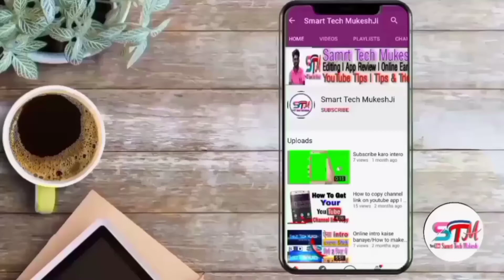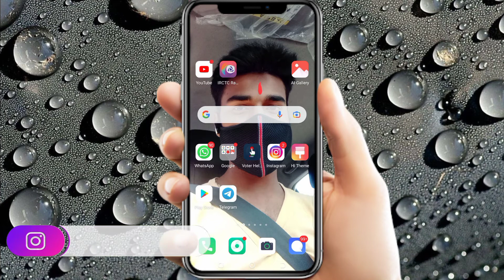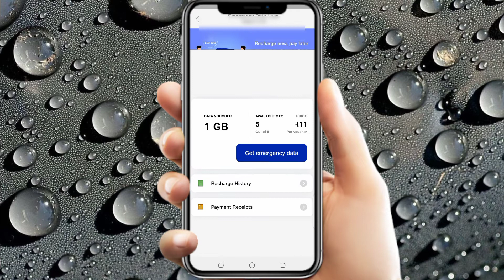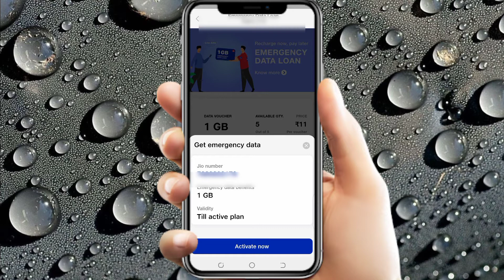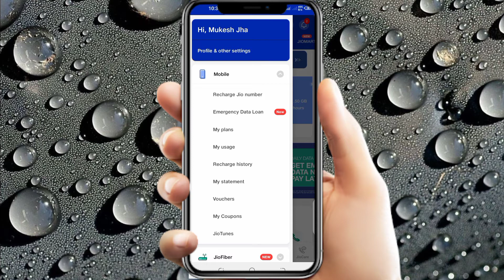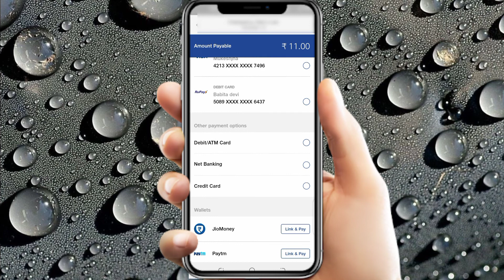Jio Emergency Data Loan 2021 l Jio Emergency Data Loan kaise le l How to get Jio Emergency Data loan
About 📷
Doston aj ki is video me batuga ki kaise ap apne Jio me emergency Data Loan kaise le sakte hain Puri Jankari ke sath so guys video full watch jaruru kare

Cover Topic
Jio Emergency Data
How to get Jio Emergency Data Loan
Jio Emergency Data Loan Repayment
Jio Emergency Data Loan Unlimited